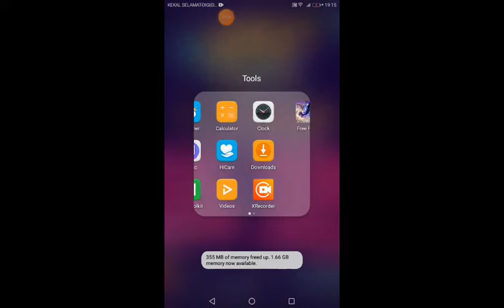main game ff#series 1